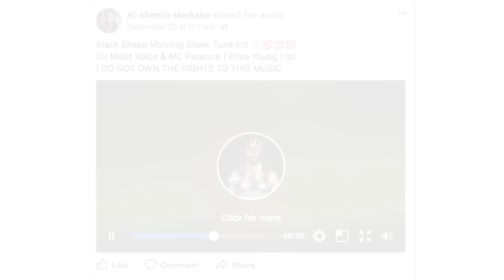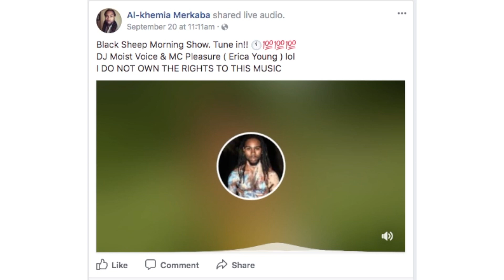Meet Al-Khemia Merkaba: The Time Traveling Lunatic!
Have you ever met a Time Traveler? Meet Alkhemia Merkaba the Time Traveling Lunatic as he reveals his voyage into time traveling and why people call him a lunatic! Alkhmia allows us into one of the most fascinating, informing interviews I have ever done! Come experience his message!